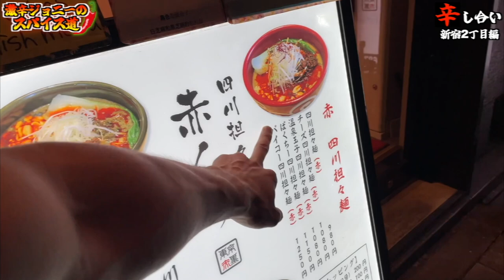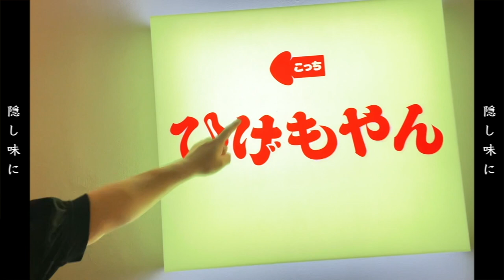【激辛対決】おかまバー店員！四川担々麺辛さ10倍！1万円の行方は？【辛し合い#8】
【今回のお店】
四川担々麺 赤くろ
東京都新宿区新宿2-1-8 新宿フロントビル 1F

【激辛大学】←サブチャンネル